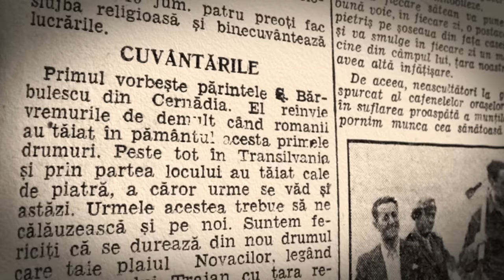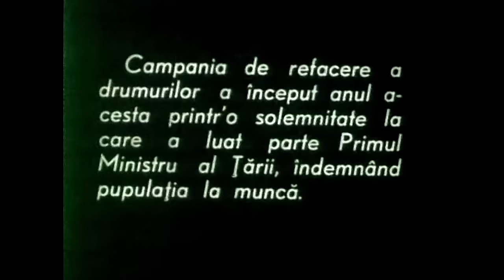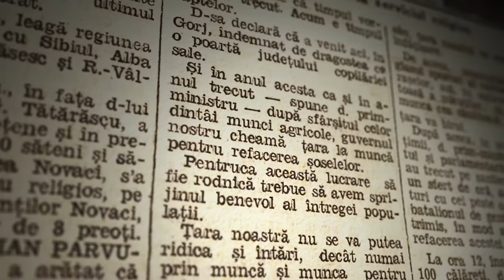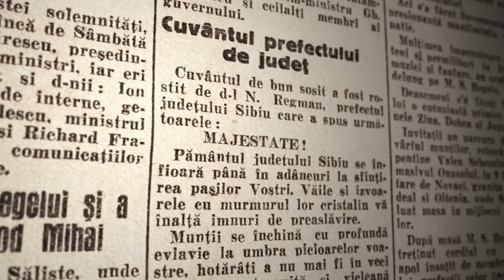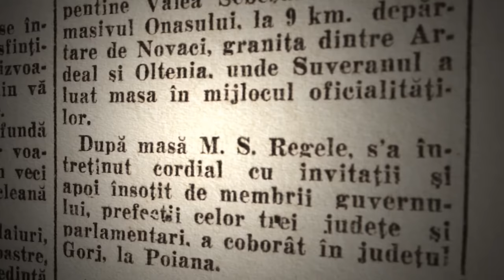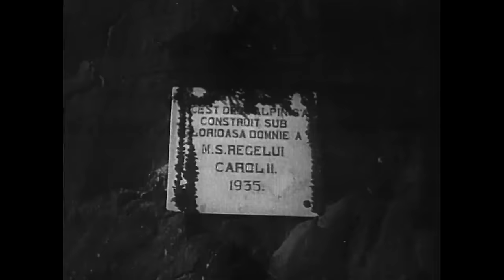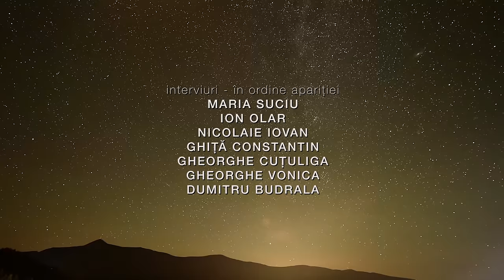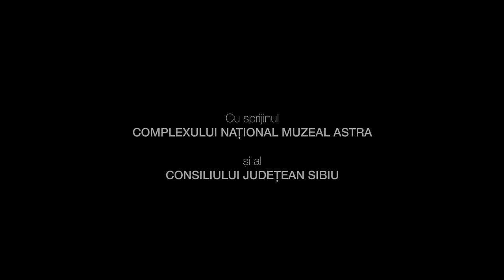TRANSALPINA - DRUMUL REGILOR | documentar online | CINEPUB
Folosind atât inestimabile imagini de arhivă, cât și savuroase interviuri cu localnicii, „Transalpina” spune povestea unui drum vechi de sute de ani.

SINOPSIS
Transalpina e mai mult decât o şosea spectaculoasă ce şerpuieşte peste munţi. Vechimea drumului care leagă Transilvania de Ţara Românească se măsoară în milenii.

The film invites the viewer to a multilayered journey: along a unique road associated with the names of three kings, on mysterious underground paths once walked by the Dacians’ god Zamolxis, and up to the sky, where things that happened in the times of the mythical giants gave mountain peaks and valleys the names they still carry today.

Regia: Dumitru Budrala
Scenariul: Dumitru Budrala
Producator: ASTRA FILM
Imaginea: Dumitru Budrala
Montaj: Emilian Floareș
Muzica: Adrian Naidin
Anul: 2017